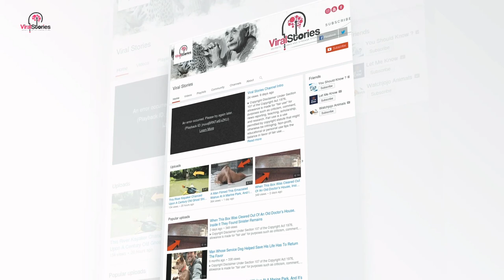Teacher Tells Boy His Art Is Racist, Demands He Fix It — He Fights Back